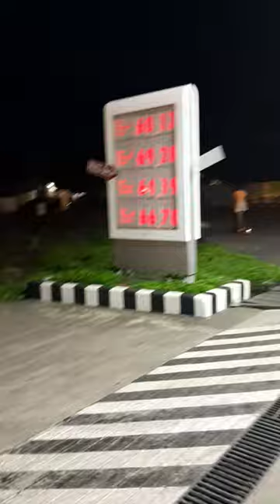Rico And Psych try Escooter Xiaomi Mi 2 Petronas Mercedes on Gasoline Station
insta360 x4 insta360 insta360 x3 @insta360 Rico And Psych try Escooter Xiaomi Mi 2 Petronas Mercedes on Gasoline Station

1)This video has no negative impact.